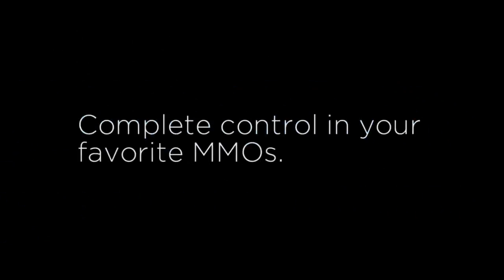Logitech LoL Showtime - eSuba vs eEriness - map3